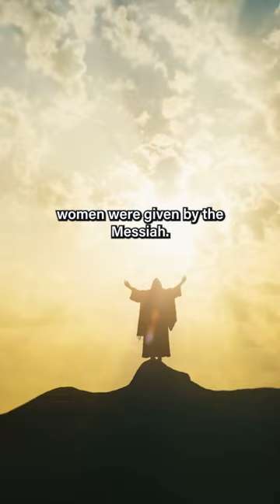Women were the first witnesses to the resurrection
Women were given the greatest honor in the history of the world when they were the first witnesses of the Resurrection of Christ.